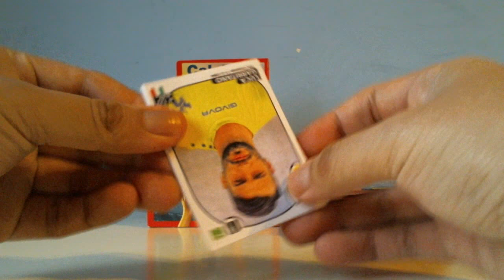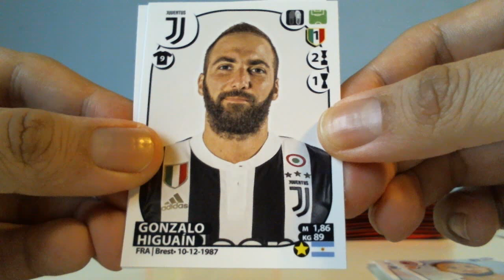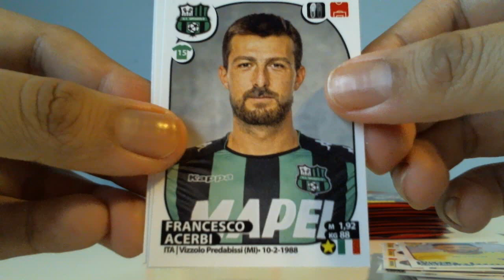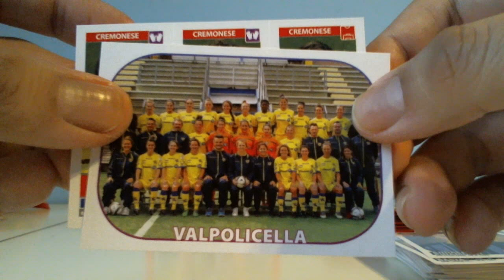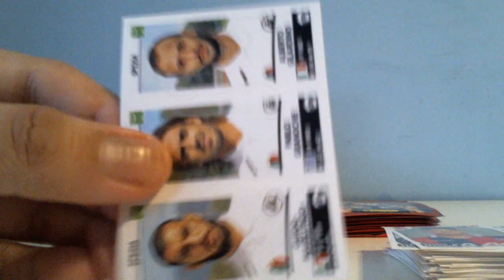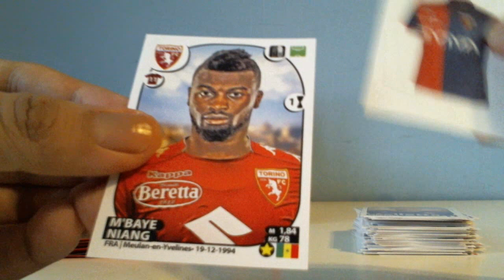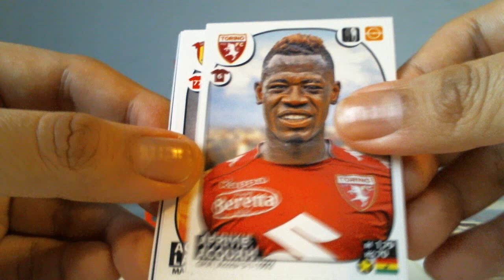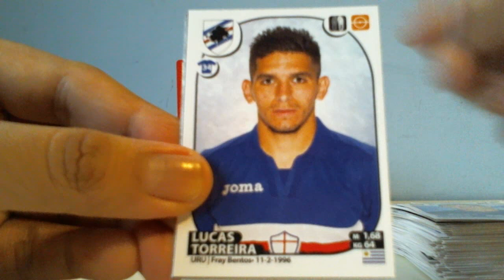CALCIATORI FIGURINE 2017-2018 PANINI | APERTURA 25 BUSTINE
PREZZO BOX: 70,00 EURO.